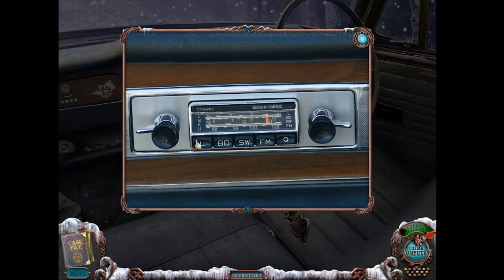Let's Play Mystery Case Files: Dire Grove #1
Wudda Wudda!? Here We Go Again!

I am glad to be leaving Ravenhearst Manor! That place and it's occupants gave me the "Heeby Geebies" and to be honest I am ready to get back to something, well, normal. But it looks like that it going to have to wait because on my way home I found myself caught in an unseasonable blizzard.

I pulled over and the first landmark I could find; a sign welcoming me to Dire Grove. It looks like I am not the only one caught in the storm, I can just make out another car a ways up the road with it's hazard lights on.

I'd better go see if they are okay.

Deuces Gooses!